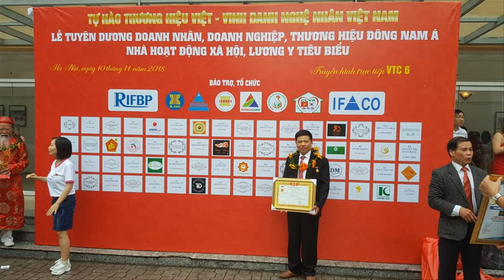🔴4 Khám Thờ Sơn Son Thếp Vàng, khách Hải Phòng| Đồ Thờ Cúng Tâm Linh | đồ gỗ Hiền Lanh. 0986883349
- Đồ Gỗ Hiền Lanh giới thiệu 04 cỗ Khám Thờ Gia Tiên gỗ gụ Sơn Son Thếp Vàng Đài Loan - 02 cỗ khám thờ có kích thước 1m17 x 81 và 02 cỗ ngai thờ có kích thước 1m27 x 1m07
- Đồ Gỗ Hiền Lanh chuyên sản xuất các loại khám thờ, ngai thờ, tượng thờ, ngựa thờ khủng, bài vị - tất cả đồ thờ tâm linh bằng gỗ
- Qúy khách cẫn xem thêm sản phẩm tại địa chỉ kênh Youtube: Đồ Gỗ Hiền Lanh